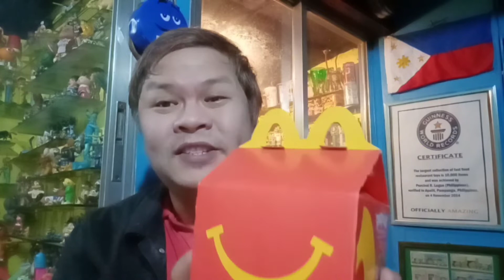Wilden Lightfoot - Onward (McDonald's 2020)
On November 4, 2014, Percy's Fast Food Restaurant Toys Collection was declared the Largest by the Guinness World Records at 10,000 unique pieces from McDonald's, Jollibee, Burger King, KFC, Wendy's, Chick-Fil-A, Carl's Jr., Hardee's and other Fast Food Restaurants. This blog highlights and celebrates each individual toy's story included in the collection as all of them are now Officially Amazing!!! (One Fast Food Toy will be featured every day.)